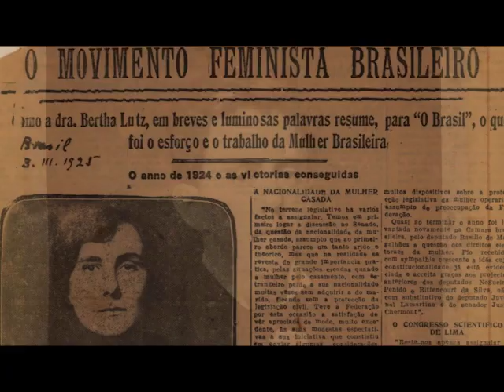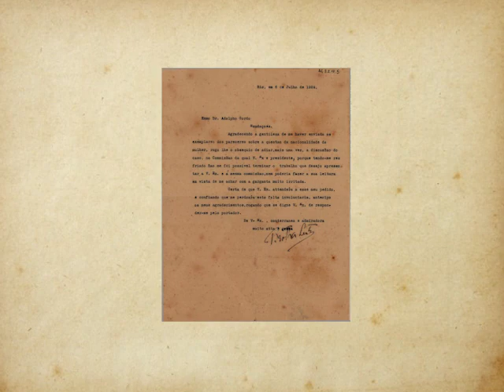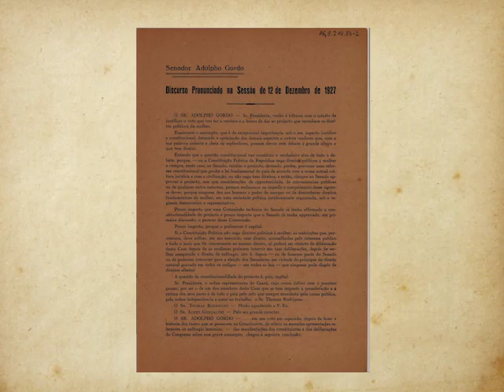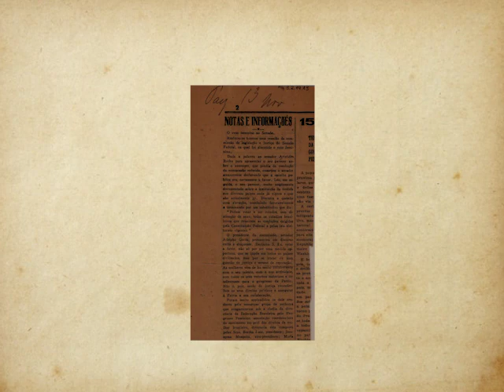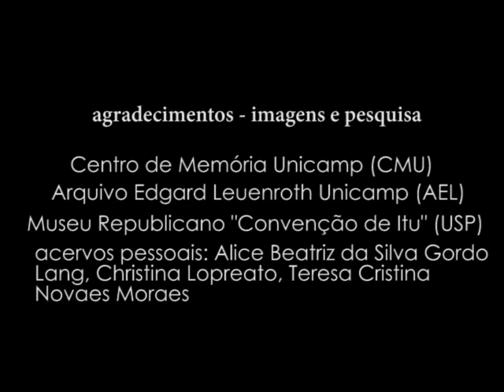Série Adolpho Gordo - O voto feminino no Brasil